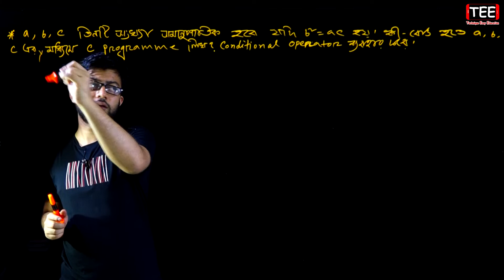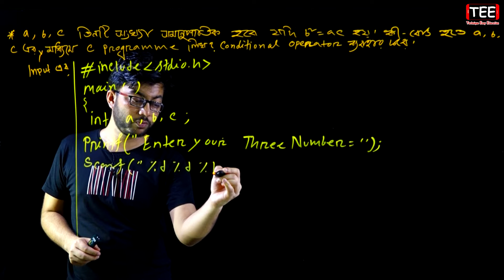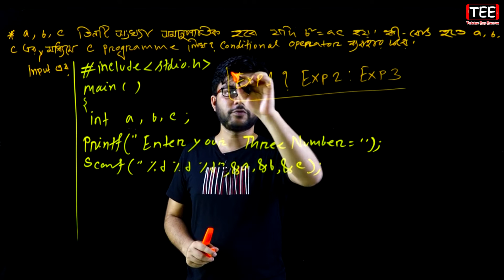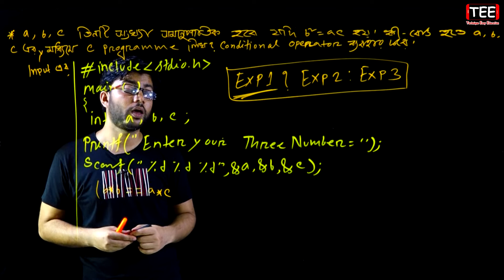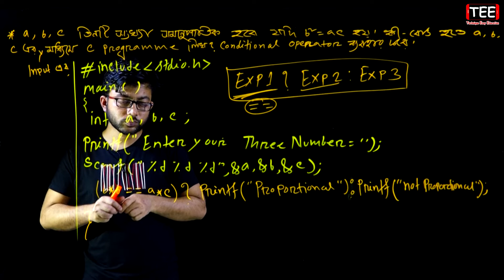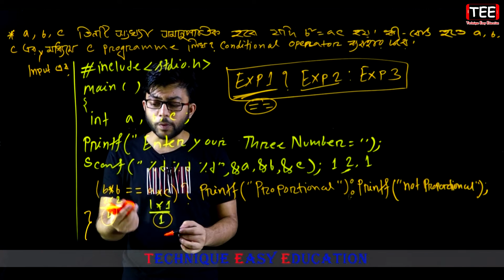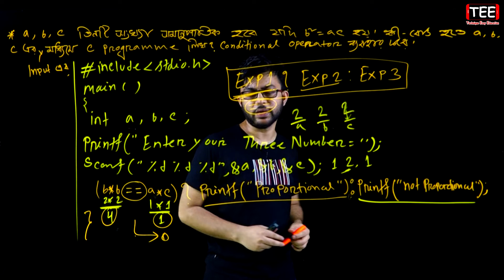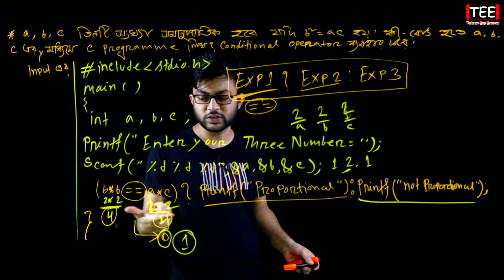Conditional Operator With C Programme || ICT Chapter 5 || Part-42 || এইচএসসি আইসিটি